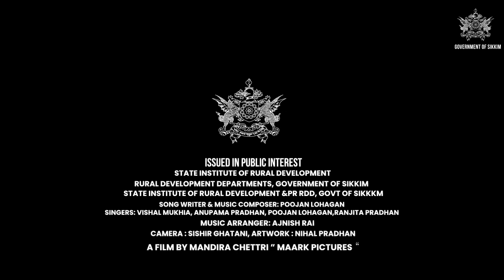Aafu Bachaw | Covid Awareness Song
Audio Credits:
Song : Aafu Bachaw Arulai Bachaw
Lyrics/Music: Poojan Lohagan

Singers:
Bishal Mukhia
Anupama Pradhan
Ranjita Pradhan
Poojan Lohagan

Music Arranger: Ajnish Rai
Recorded, Mixed & Mastered @ Matrix Sound Lab, Darj.

Video Credits:
Concept/Direction : Mandira Chettri
Camera: Sishir Ghataney
@Maark Pictures

©All Rights of the Song is owned by lyricist and the composer.

®Unauthorised Uploading in other Youtube channels and its duplications is a punishable offence.